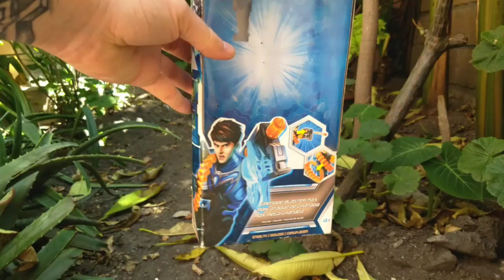Max Steel Ataque De Granada 2013